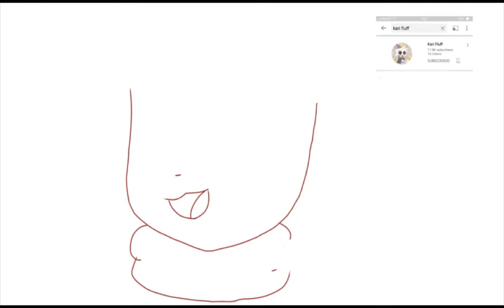Speed paint Aiko ||gift for kari fluff